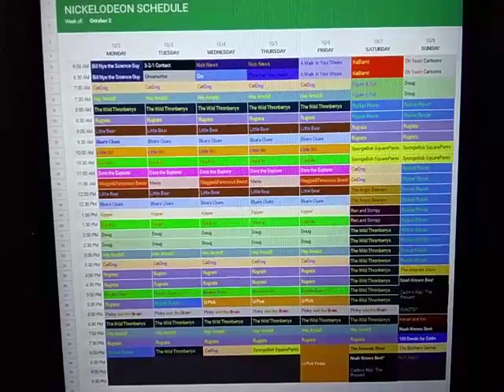Nickelodeon Throwback Schedule: October 2, 2000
Here's the Nickelodeon Schedule for the week of October 2, 2000.

New Blue's Clues on Monday.

Premieres of Double Dare 2000 and Pinky and the Brain.

Noah Knows Best Premiered on Saturday, alongside another New Episode on Sunday and premieres of The Amanda Show and The Caitlin's Way Special "The Present".

New 100 Deeds for Eddie McDowd on Sunday.